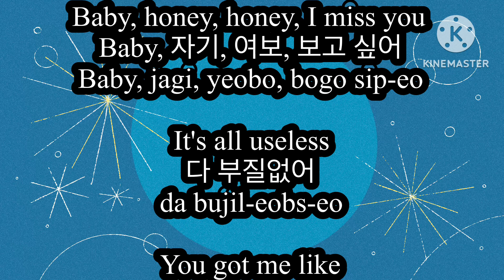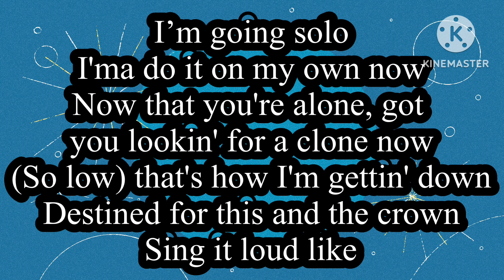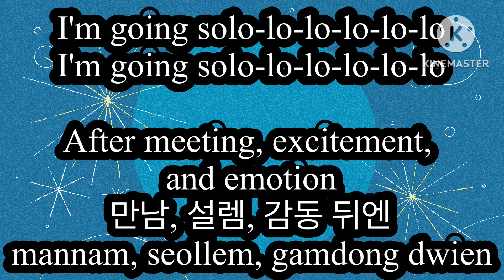JENNIE - Solo (Lyrics)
Lyrics
Innocent, innocent and pretty
천진난만 청순가련
cheonjinnanman cheongsungalyeon

I'm tired of pretending to be calm now
새침한 척 이젠 지쳐
saechimhan cheog ijen jichyeo

I'm bothered
나 귀찮아
na gwichanh-a

What do you do every day? where are you? rice is? good night
매일 뭐 해? 어디야? 밥은? 잘 자
maeil mwo hae? eodiya? bab-eun? jal ja

Baby, honey, honey, I miss you
Baby, 자기, 여보, 보고 싶어
Baby, jagi, yeobo, bogo sip-eo

It's all useless
다 부질없어
da bujil-eobs-eo

(Oh, oh, oh) This is a love story without any emotion
(Oh, oh, oh) 이건 아무 감동 없는 love story
(Oh, oh, oh) igeon amu gamdong eobsneun love story

(Oh, oh, oh) No excitement, no meaning
(Oh, oh, oh) 어떤 설렘도, 어떤 의미도
(Oh, oh, oh) eotteon seollemdo, eotteon uimido

(Oh, oh, oh) I'm sorry to you, but I'm not sorry
(Oh, oh, oh) 네겐 미안하지만 I'm not sorry
(Oh, oh, oh) negen mianhajiman I'm not sorry

(Oh, oh, oh) From today, I, I, I
(Oh, oh, oh) 오늘부터 난, 난, 난
(Oh, oh, oh) oneulbuteo nan, nan, nan
A shining solo
빛이 나는 솔로
bich-i naneun sollo
A shining solo
빛이 나는 솔로
bich-i naneun sollo
I'm going solo-lo-lo-lo-lo-lo
I'm going solo-lo-lo-lo-lo-lo
I'm going solo-lo-lo-lo-lo-lo

I'm going solo-lo-lo-lo-lo-lo
I'm going solo-lo-lo-lo-lo-lo
I'm going solo-lo-lo-lo-lo-lo
Used to be your girl, now I'm used to being the GOAT

You're sittin' on your feelings, I'm sittin' on my throne

I ain't got no time for the troubles in your eyes

This time I'm only lookin' at me, myself, and I
I'ma do it on my own now

Now that you're alone, got you lookin' for a clone now

(So ​​low) that's how I'm gettin' down

Destined for this and the crown

Sing it loud like
This is a love story without any emotion
이건 아무 감동 없는 love story
igeon amu gamdong eobsneun love story

(Oh, oh, oh) No excitement, no meaning (oh)
(Oh, oh, oh) 어떤 설렘도, 어떤 의미도 (oh)
(Oh, oh, oh) eotteon seollemdo, eotteon uimido (oh)

A shining solo
빛이 나는 솔로
bich-i naneun sollo
A shining solo
빛이 나는 솔로
bich-i naneun sollo
I'm going solo-lo-lo-lo-lo-lo
I'm going solo-lo-lo-lo-lo-lo
I'm going solo-lo-lo-lo-lo-lo

I'm going solo-lo-lo-lo-lo-lo
I'm going solo-lo-lo-lo-lo-lo
I'm going solo-lo-lo-lo-lo-lo
After meeting, excitement, and emotion
만남, 설렘, 감동 뒤엔
mannam, seollem, gamdong dwien

Separation, tears, regret, longing
이별, 눈물, 후회, 그리움
ibyeol, nunmul, huhoe, geulium

I like being alone, I need to be myself
홀로인 게 좋아, 난 나다워야 하니까
holloin ge joh-a, nan nadawoya hanikka

Like the free wind, like the stars above the clouds
자유로운 바람처럼, 구름 위에 별들처럼
jayuloun balamcheoleom, guleum wie byeoldeulcheoleom

I want to go far, I want to shine brightly
멀리 가고 싶어, 밝게 빛나고 싶어
meolli gago sip-eo, balg-ge bichnago sip-eo
Now I'm going slow-mo
A shining solo
빛이 나는 솔로
bich-i naneun sollo
I'm going solo-lo-lo-lo-lo-lo
I'm going solo-lo-lo-lo-lo-lo
I'm going solo-lo-lo-lo-lo-lo

I'm going solo-lo-lo-lo-lo-lo
I'm going solo-lo-lo-lo-lo-lo
I'm going solo-lo-lo-lo-lo-lo